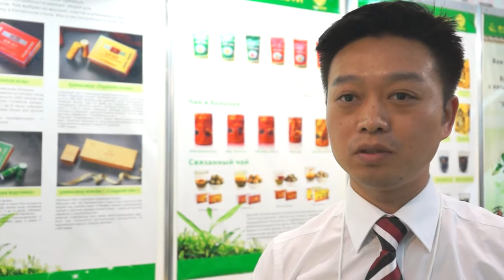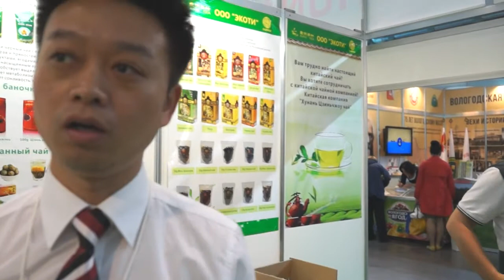ООО "Экоти" на выставке "АгроРусь 2014", Санкт-Петербург, 26-29 августа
ООО "Экоти". Производитель высококлассного чая из Китая.